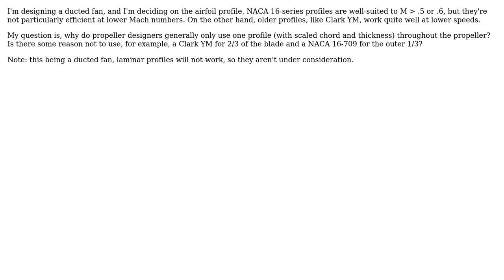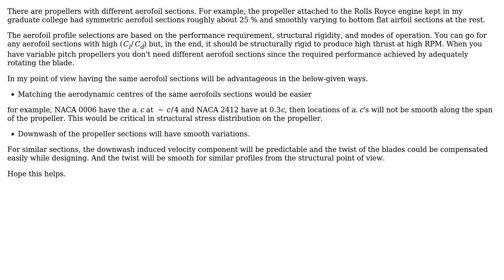Engineering: Why don't propeller designers use multiple profiles?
With thanks & praise to God, and with thanks to the many people who have made this project possible! You are responsible for your own actions.